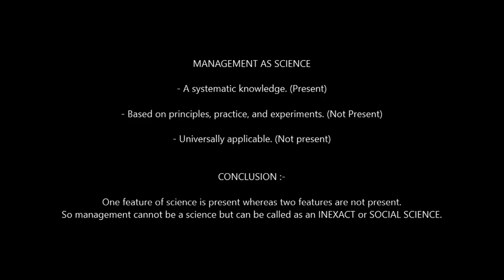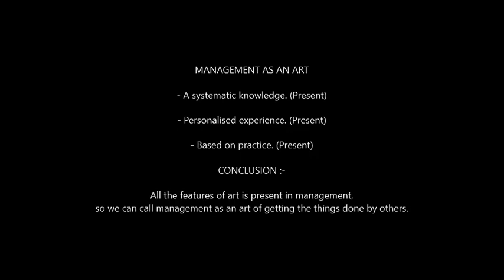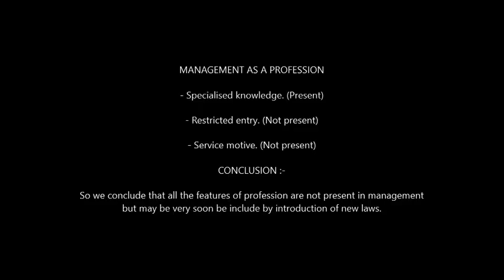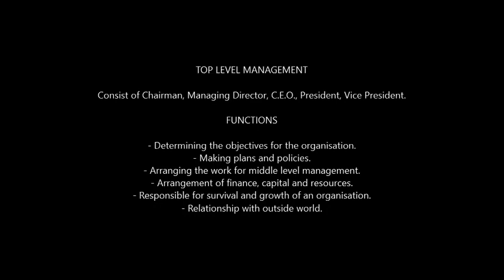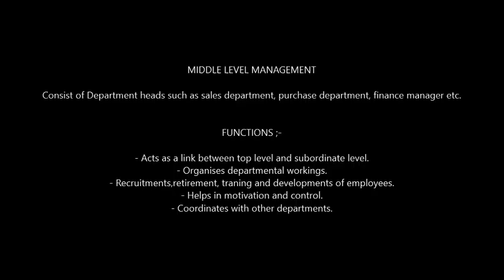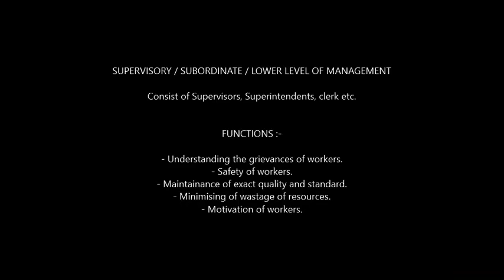Class 12th Business Studies CH-1 Nature and significance of Management Part-2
This video (Part - 2) contains :-